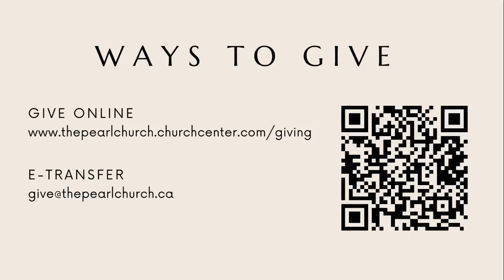Sunday, April 21, 2024 - The Parables of Jesus #3 The Parable of the Hidden Treasure